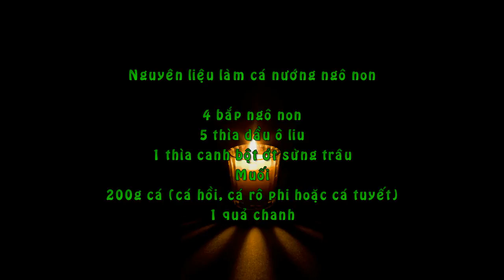Cách Làm Cá Nướng Ngô Non Lạ Miệng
Nguyên liệu làm cá nướng ngô non

4 bắp ngô non
5 thìa dầu ô liu
1 thìa canh bột ớt sừng trâu
Muối
200g cá (cá hồi, cá rô phi hoặc cá tuyết)
1 quả chanh
Cách làm cá nướng ngô non

Đặt lò nóng ở 350 độ C.
Luộc ngô trong 3 phút rồi xả qua nước lạnh.

Thái ngô thành miếng mỏng hoặc tách từng hạt ngô. Cho ngô vào chảo, thêm nước, 2 thìa dầu ô liu, muối và ớt bột. Đun trong lửa nhỏ.

Lạng cá thành miếng mỏng. Xếp cá lên khay nướng. Rót thêm dầu ô liu lên bề mặt cá. Ướp cá với muối, gia vị và đặt khay nướng vào lò. Nướng cá trong 10 phút tới khi cá chín. Đảo mặt cá thường xuyên. Lấy cá ra khỏi lò và vắt thêm chanh.

Múc ngô ra và dàn đều lên đĩa. Xếp cá nướng lên trên lớp ngô, vắt thêm chút chanh rồi thưởng thức.